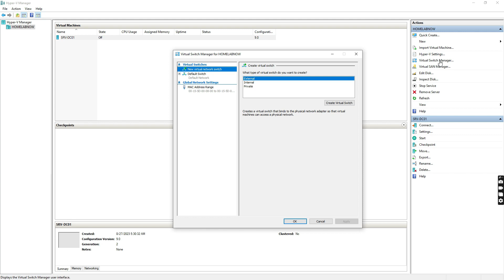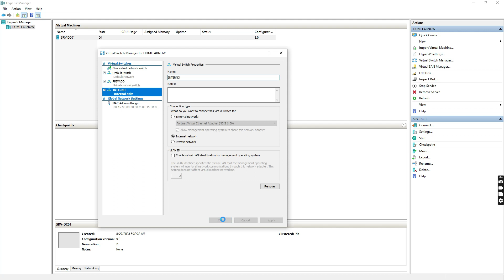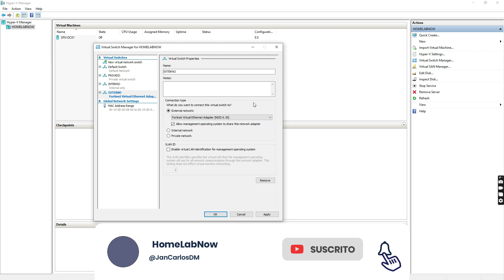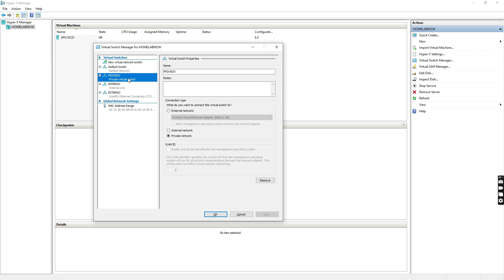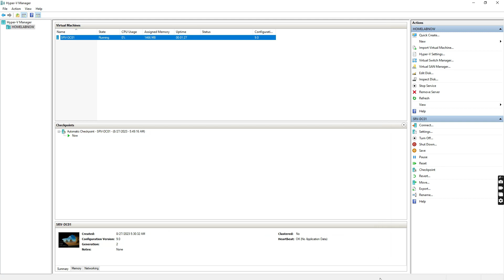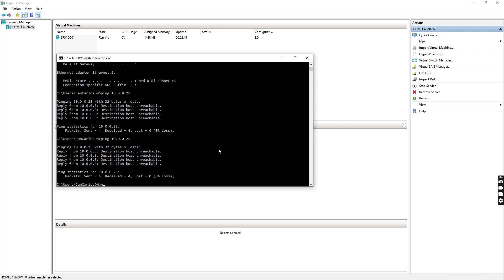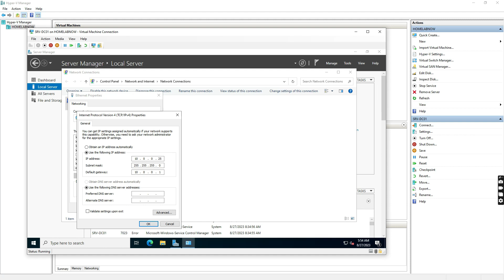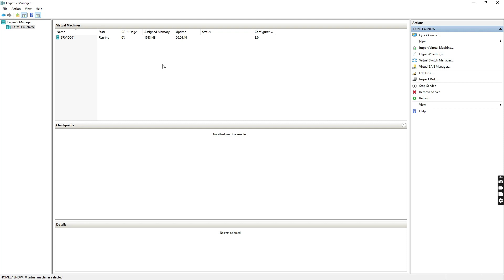Redes Virtuales en Hyper-V de 0 a 100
¡Bienvenido a un emocionante viaje al mundo de la virtualización de redes con Hyper-V! En este video, exploraremos a fondo los Switches Virtuales en Hyper-V y cómo pueden transformar la forma en que gestionas tus redes virtuales.

🌐 Los Switches Virtuales son una herramienta poderosa en la caja de herramientas de un administrador de sistemas. En este tutorial, te sumergirás en su funcionamiento interno y aprenderás cómo crear y configurar switches para construir redes virtuales de alto nivel.

🔗 Descubre cómo los Switches Virtuales permiten una conectividad flexible y eficiente entre tus máquinas virtuales, lo que te da el control total sobre la comunicación en tu entorno virtualizado.

🔧 A lo largo de este video, te guiaremos paso a paso a través de la creación de switches virtuales, la asignación de puertos y la configuración de parámetros clave para optimizar el rendimiento y la seguridad de tu red.

🎓 Tanto si eres un principiante en la virtualización como si buscas mejorar tus habilidades, este tutorial está diseñado para ti. Aprende cómo diseñar una infraestructura de red sólida y adaptable utilizando las capacidades de los Switches en Hyper-V.

⚙️ ¡Prepárate para ampliar tus conocimientos en virtualización de redes!

🔔 ¿Listo para llevar tus habilidades de administración de redes al siguiente nivel? ¡Presiona play y sumérgete en el mundo de los Switches Virtuales en Hyper-V!

Algunos videos que no te puedes perder:

Aprende a configurar el servicio de NAT paso a paso en Windows Server 2016